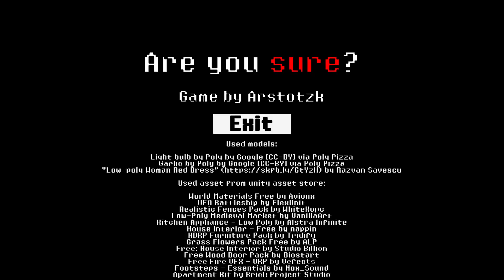Are you sure?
Author Arstotzk